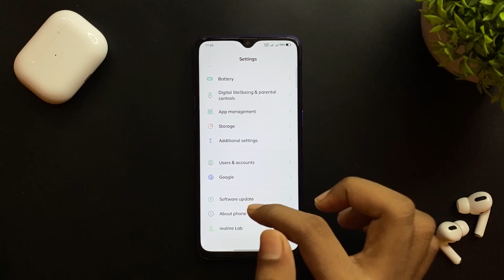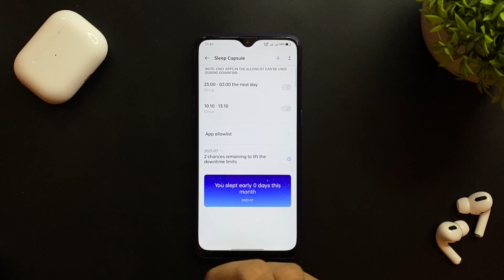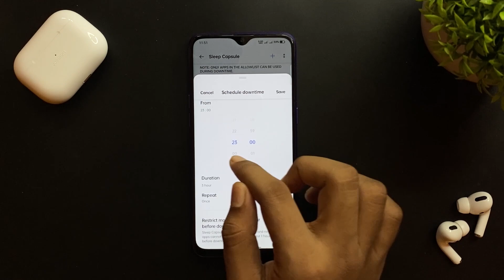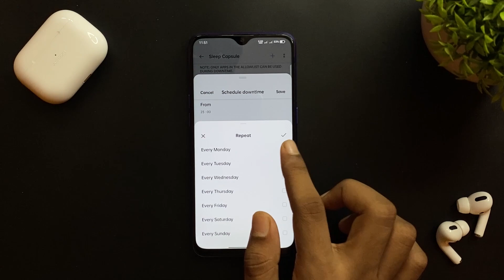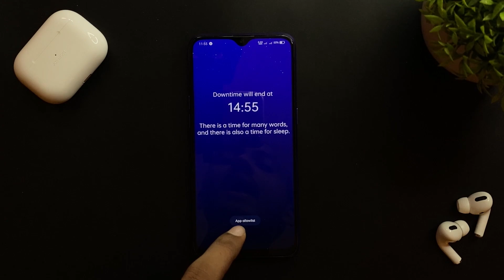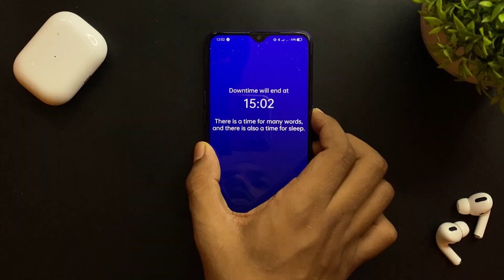New hidden feature of Realme phones ⚡Sleep Capsule⚡